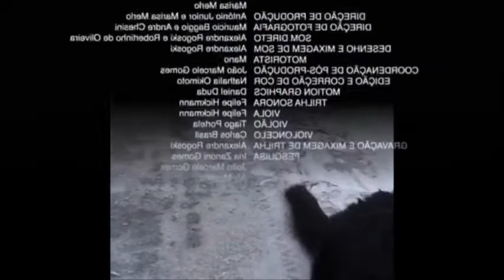Eis que...Cachorro no gelo(Vangelis - Chariots Of Fire)